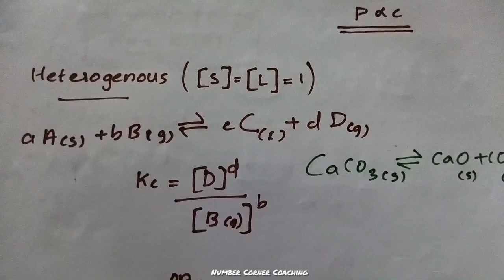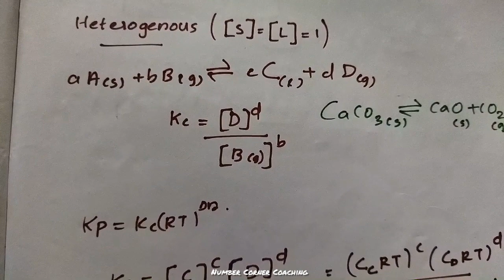EQUILIBRIUM|+1 CHEMISTRY|LAW OF CHEMICAL EQUILIBRIUM|Kc & Kp RELATION|FOCUS AREA|മലയാളത്തിൽ|PART 2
Explanation in malayalam
Easy Methods
|Lectures in Malayalam Language|

Join our telegram for daily quizzes.
Descriptive Way
Use high HD quality
NUMBER CORNER COACHING
Lecture by Alen